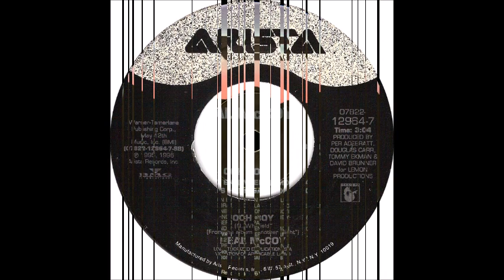Real McCoy - Ooh Boy (Uno Clio Remix) (1996)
"Ooh Boy" was originally recorded by Rose Royce in 1977, which became a #3 hit on Billboard Soul/R&B chart and #72 on the Billboard Hot 100. Real McCoy released a cover of the song which was included on the album, "Another Night". The song was the B-side to the ballad, "Sleeping With An Angel", which missed the Billboard Hot 100 and settled for a peak position on the Bubbling Under Hot 100 chart at #101. "Ooh Boy" suffered the same fate, missing the Hot 100 and bubbled Under at #102. This is the "Uno Clio Remix" of the song.